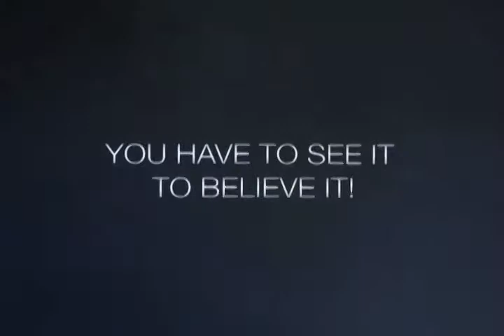Authentic Beauty's Magic 3 in 1 Foundation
Authentic Beauty's very own cosmetics line and the Magic 3 in 1 Foundation is here.   Natural and nontoxic, this one product does 3 powerful things.  It's a foundation AND it conceals and camouflages!

Visit myimagejourney.com, stop by Authentic Beauty Salon at 4674 Roswell Rd.